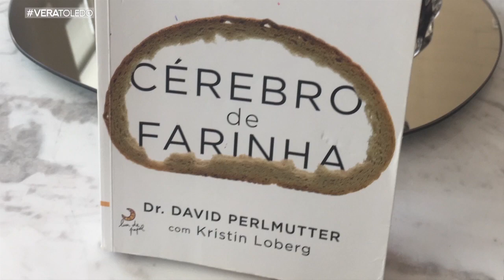Programa Vera Toledo - Dr. Roberto Grandó - Doenças Auto -imunes